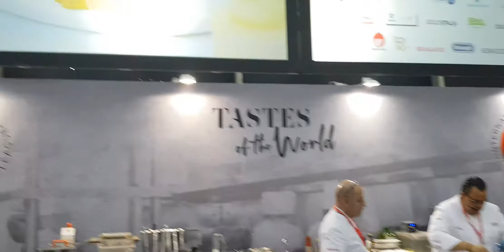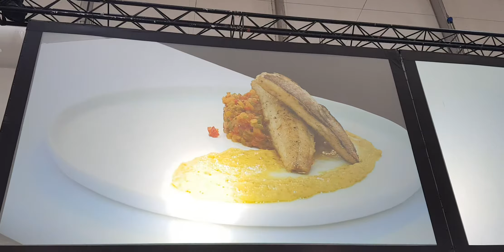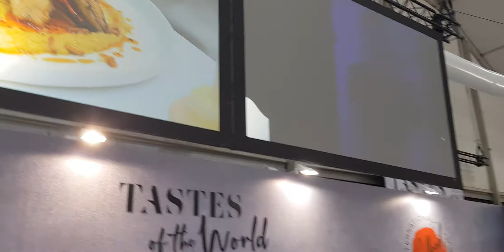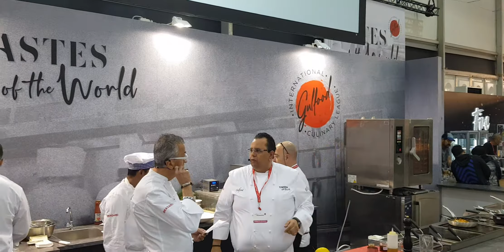Chef Omar Harbaly. Gulfood2019